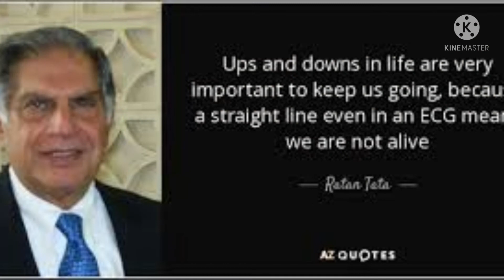Inspiring Revenge Success Story | TATA Vs Ford | Tamil | Rams Universe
In this Video from Rams Universe We will see How Ratan TATA Revenge Ford with his Success?. Ratan Tata who was once humiliated by Bill Ford showed what success means by buying Jaguar, Land Rover models from Ford during 2008 financial Crisis. I hope this video will give inspiration to do hardwork to achieve success in life
More Videos in the below links